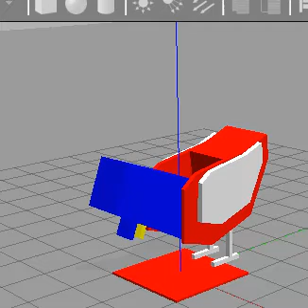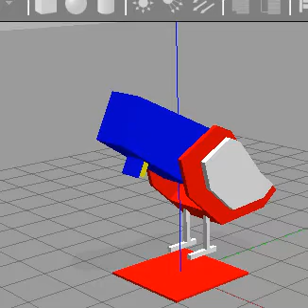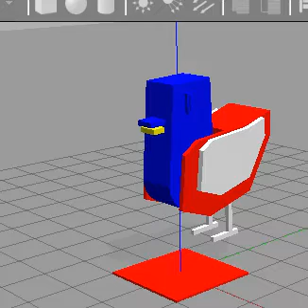WIP ROS+GAZEBO | Robot pigeon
I’m making a robot pigeon. This video is a simulation of the robot's movement on gazebo.